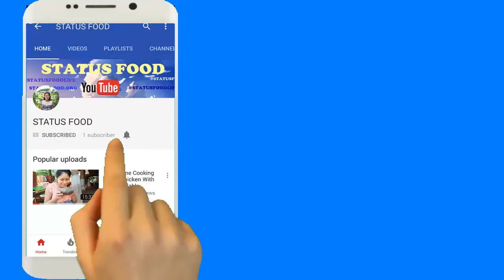Awesome Cooking Dessert corn,Coconut Recipe-Cooking corn Recipe-Village Food Factory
Please check out more popular Asian Street Food - Fast Food Street in Asia below: